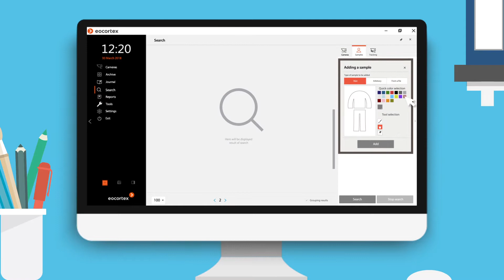Búsqueda de un Sospechoso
Para prevenir e investigar ofensas, para buscar a los niños perdidos en un centro comercial, en la calle.